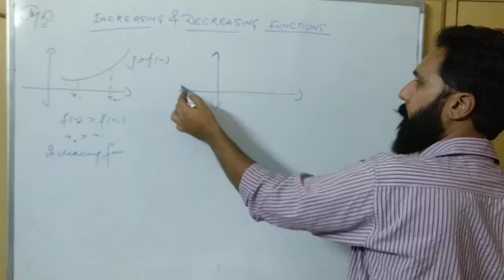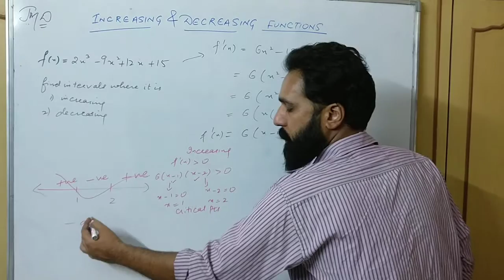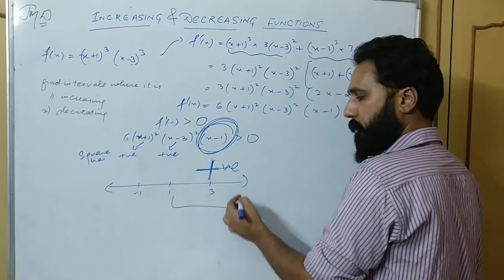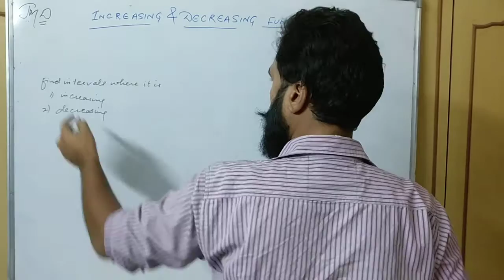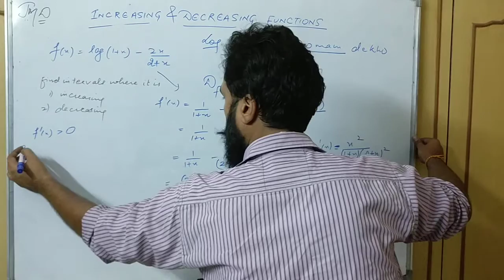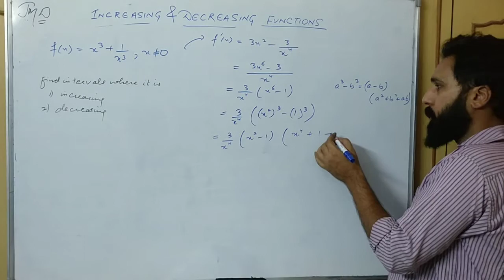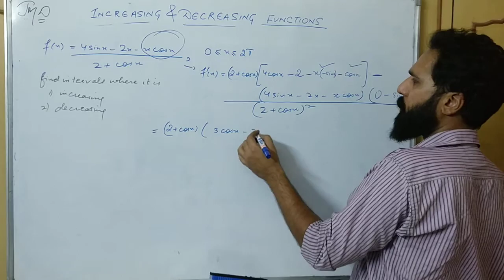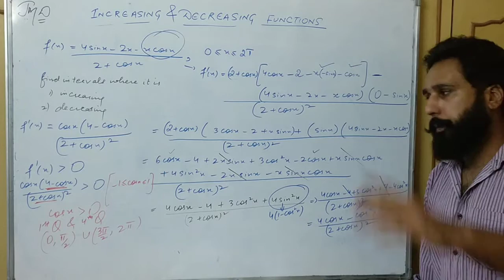Study with Mathsbaba . Class 12th Application of Derivatives (Increasing & Decreasing Functions )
Greetings Everyone ,
Welcome to the online channel of Mathsbaba.
Let's make Mathematics Fun to learn and Understand .
This is the first lecture of the series INCREASING AND DECREASING FUNCTIONS for class 12th kids preparing for CBSE BOARDS and  IITJEE MAIN/ ADVANCED .